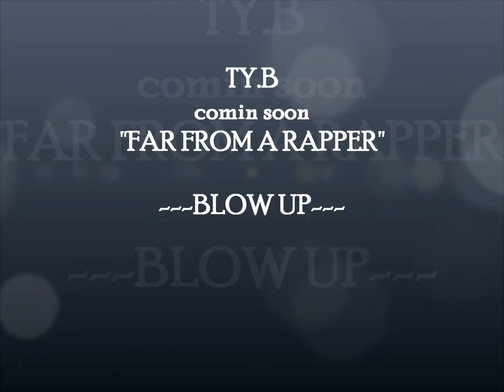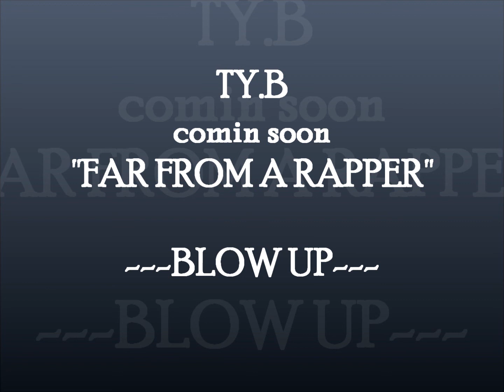J COLE ''BLOW UP''- TY.B REMIX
BLOW UP,J-COLE, FAR FROM A RAPPER, TYB713, MIXTAPE SHIT,HOUSTON RAPPER, ROOM 7, ROC NATION,DOWN BY LAW,FREESTYLE,MUSIC